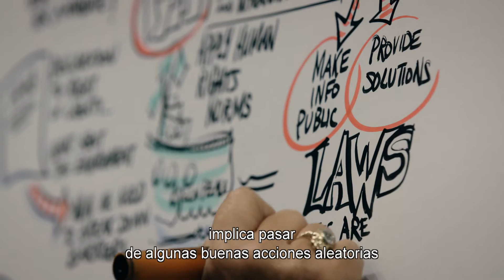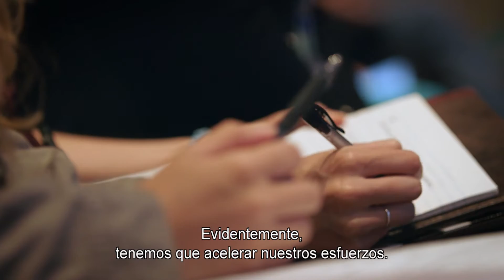Planeta en la encrucijada: Congreso Mundial de la Naturaleza 2016 de la UICN en Hawái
Del 1 al 10 de setiembre de 2016, el Congreso de la UICN reunió a los principales científicos y académicos con líderes y responsables de la toma de decisiones de gobiernos, la sociedad civil, pueblos indígenas, y negocios.

Juntos, compartieron lo más reciente de las ciencias de la conservación, presentaron nuevas iniciativas, y decidieron tomar acciones para abordar los principales retos de la conservación y el desarrollo sostenible.

El conocimiento compartido y las decisiones tomadas durante esos diez días ayudaron a definir el camino hacia un futuro sostenible, y a convertir en acciones los históricos acuerdos de 2015 sobre el clima y el desarrollo sostenible.